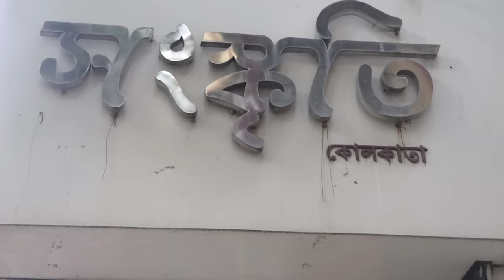Sanskriti Kolkata || Episode- 15 || BATIK KANTHA EPISODE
SANSKRITI KOLKATA
DESIGNER LALIA DATTAGUPTA
25 YEARS IN THE FASHION INDUSTRY.

25 years in the fashion  industry.

EPISODE-15
BATIK KANTHA

E15P1.BANGLORE SILK BATIK KANTHA (MUSTARD COFFEE)8500

E15P2.BANGLORE SILK BATIK KANTHA(RED BLACK)8500

E15P3.BANGLORE SILK BATIK KANTHA(OFF WHITE BLACK)8500

E15P4.BANGLORE SILK BATIK KANTHA(BROWN BLACK)8500

E15P5.BANGLORE SILK BATIK KANTHA(MUSTARD BLACK)8500

E15P6.BANGLORE SILK BATIK KANTHA(FIROZA BLACK)8500

E15P7.BANGLORE SILK BATIK KANTHA(MAROON CREAM)8500

E15P8.BANGLORE SILK BATIK KANTHA(MEHNDI COFFEE)8500

E15P9.BANGLORE SILK BATIK KANTHA(YELLOW CREAM)8500

E15P10.BANGLORE SILK BATIK KANTHA(RED COFFEE)8500

E15P11.BANGLORE SILK BATIK KANTHA(CREAM RUST)8500

E15P12.BANGLORE SILK BATIK KANTHA(RED COFFEE)8500

E15P13.BANGLORE SILK BATIK KANTHA(MUSTARD BLACK)8500

E15P14.BANGLORE SILK BATIK KANTHA(GREEN RED)8500

E15P15.TUSSER TIE DYE (BLUE PINK)8500

E15P16.TUSSER TIE DYE(BLUE RED)8500

E15P17.TUSSER TIE DYE(RED)8800

E15P18.TUSSER TIE DYE(BLUE)8500

E15P19.BANGLORE SILK TIE DYE (BLACK RED)8800

E15P20.B/SILK TIE DYE (LEMON BLACK)8800

E15P21.B/SILK TIE DYE (RANI BLACK)8900